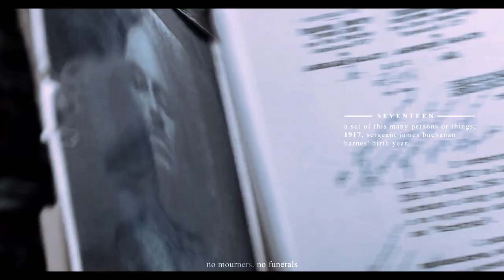bucky barnes • traumas, they surround me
[hd is your best friend! ❤ (+ subtitles) ]

"I am no longer the Winter Soldier. I am James Bucky Barnes, and you're part of my efforts to make amends"

I'm so happy that, after having like two lines in every movie he was in, bucky finally had his chance to shine.
I liked tfatws, not like wandavision, but I think that there are two very different shows and it's useless to compare them. However, I still feel like they didn't properly focused on bucky's trauma, but now my boy is feeling a little better, so I'm not complaining✨
Now I can't wait to see Loki (if they're not killing him for the fourth time, obv).

This is just a tribute I wanted to do to one of my favourite characters in the mcu and I think this song really fits him, and ofc I couldn't fail to put in here his boys, 'cause I think a lot of bucky's character can be seen in his relationship with sam and steve.
But let me know what you think, please! ❤

⦁ fandom: marvel (movies & the falcon and the winter soldier)
⦁ character: bucky barnes
⦁ song: /watch?v=_cZFI9EVb2Y
⦁ coloring: "porcelain" by jula misiak
I only own the edit, which is made for fun, not profit.